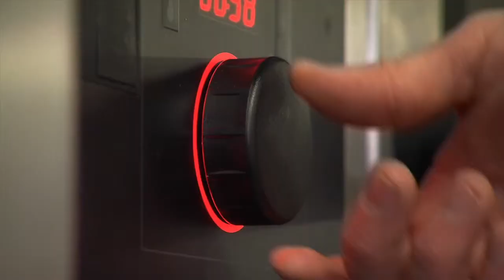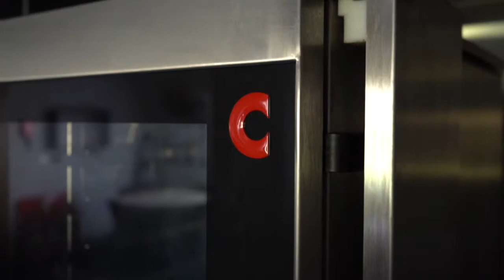Convotherm Success Stories: Albrechthof Catering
Visit